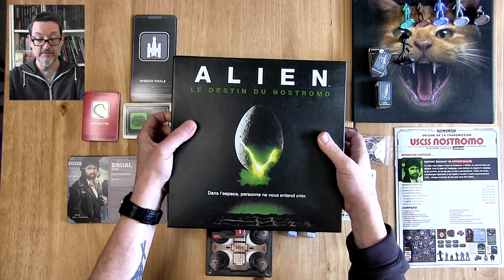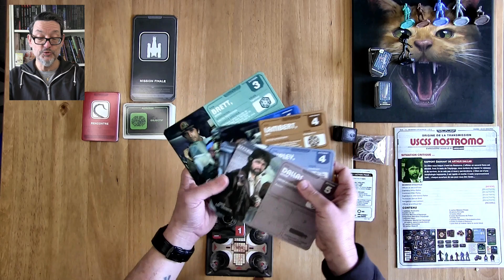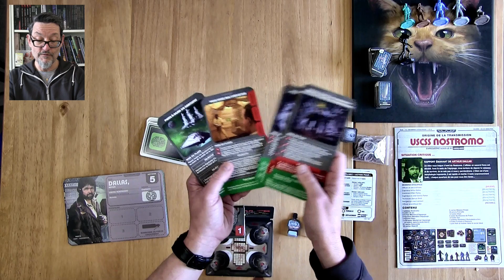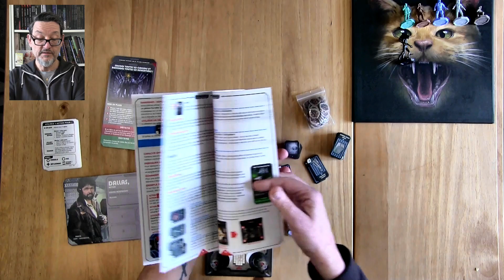Alien: Le Destin du Nostromo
Une présentation du matériel et des principes de jeu d'Alien: Le Destin du Nostromo, un jeu coopératif pour 1 à 5 joueurs édité par Ravensburger qui invite les joueurs à revivre les mésaventures du cargo Nostromo. Allez-vous survivre aux attaques de l'Alien?